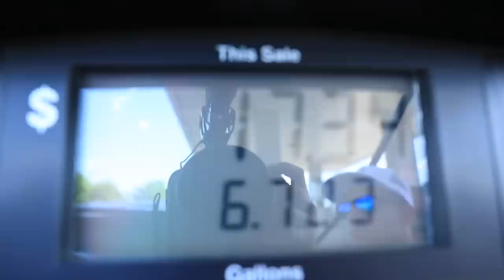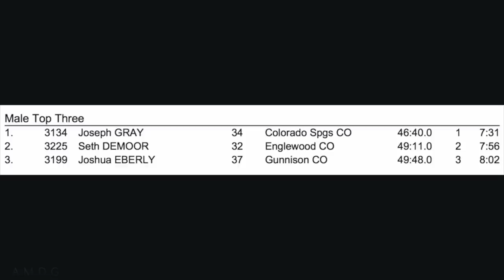GoPro Mountain Games 10K ROAD TRIP!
Thanks for supporting this YouTube channel through buying some "Seek Beauty, Work Hard, and Love Each Other" merch!

It's that time of the year again, the GoPro Mountain Games in Vail Colorado! I wish I was racing, but it will be pretty exciting to watch my brother throw down in this trail 10k! My guess is that Joe Gray will be here, which will be a great challenge for my brother. See you in the morning at the GoPro Mountain Games 10k in Vail Colorado! Say hi to the guy in the green hat.

• Saucony: Fastwitch 8

• Hoka: Carbon Rocket

• Skechers: Go Run 7 Hyper, Razor 3

• Altra: Paradigm 4.5, Torin 3.5, Timp 1.5

• Mizuno: Waveknit R2

🔸My Shoe Size: 7.5 men's US sizing
🔸Mailing Address:

USA

Seek Beauty
Work Hard &